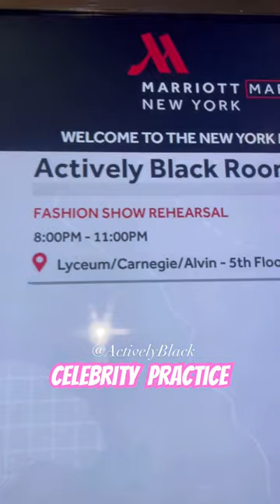NYFW TIMES SQUARE RUNWAY REHEARSAL w/ brand Actively Black